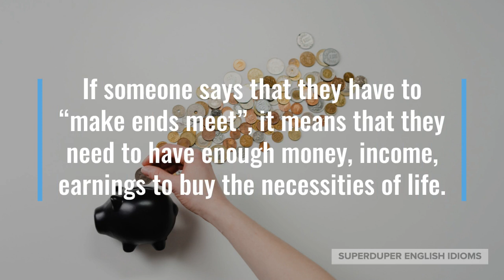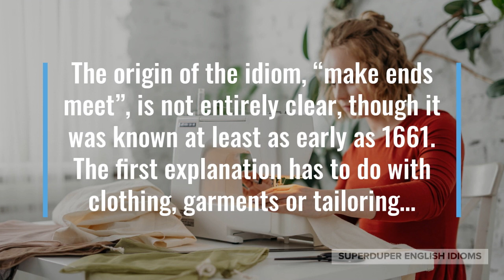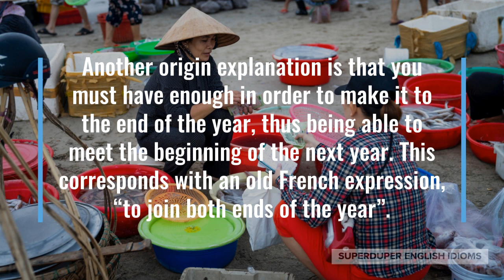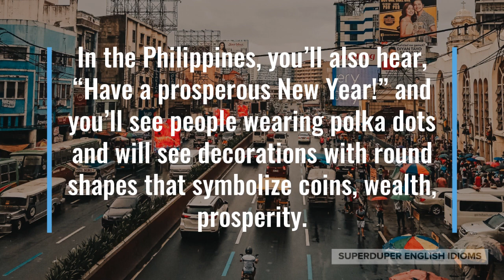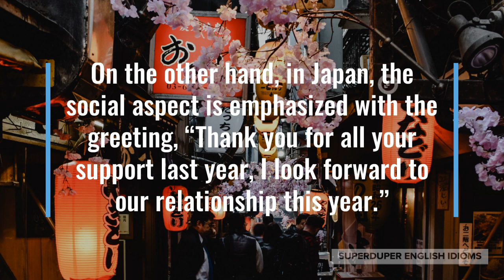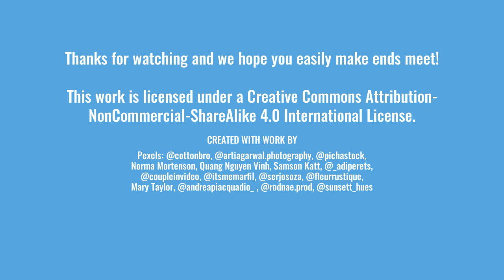"Make Ends Meet" Idiom Meaning, Origin & History | Superduper English Idioms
0:00 - How to Say, “... make ends meet.”
0:19 - Examples of “... make ends meet.”
1:02 - Meaning of “... make ends meet.”
1:20 - Origin of “... make ends meet.”
4:10 - More Examples of “... make ends meet.”
5:01 - Conclusion

“... make ends meet.”

If someone says that they have to “make ends meet”, it means that they need to have enough money, income, earnings to buy the necessities of life.

“As immigrants without much of an education, we have to work long hours in order to make ends meet,” your parents might be telling you.

Maybe your aunt is giving you advice, “For university, you need to choose a major that you not only like, but will help you to make ends meet.”

“I have to work three jobs just to make ends meet,” your pizza delivery guy might be telling you.

As you can see, to “make ends meet”, is to work, earn, pull in just enough money in order to pay for all the things you need, survive.

The origin of the idiom, “make ends meet”, is not entirely clear, though it was known at least as early as 1661. The first explanation has to do with clothing, garments or tailoring…

… you see, if you can afford enough cloth and are making clothes for yourself, the two cut ends of the fabric will meet, allowing the cloth to be sewn into clothes.

Another origin explanation is that you must have enough in order to make it to the end of the year, thus being able to meet the beginning of the next year. This corresponds with an old French expression, “to join both ends of the year”.

Indeed, cultures all around the world understand the importance of making ends meet and most often discuss it when a new year is upon us.

In Taiwan, a common greeting to celebrate the new year is, “Year after year, wishing you a surplus.”

In Russia and Ukraine, people can be heard wishing each other, “Have a prosperous New Year!”

In the Philippines, you’ll also hear, “Have a prosperous New Year!” and you’ll see people wearing polka dots and will see decorations with round shapes that symbolize coins, wealth, prosperity.

Meanwhile in Brazil, you’ll see people wearing yellow which symbolizes money; perhaps you’ll be told to chew seven pomegranate seeds at midnight, then keep the seeds in your wallet to ensure that it’ll be full of money in the new year.

On the other hand, in Japan, the social aspect is emphasized with the greeting, “Thank you for all your support last year, I look forward to our relationship this year.”

“Perhaps your New Year’s resolution should be to work harder so that you don’t just make ends meet,” your friend heartily advises.

Possibly, your friend asks you to borrow some money, “I’m having a hard time making ends meet this month. The lockdowns have been brutal.”

“Making ends meet is harder for some people, don’t assume that they’re lazy or don’t work hard enough,” your dad might be teaching your little brother to be a kinder person.

So, the next time you want to talk about making or earning enough money to survive, buy the basics, meet your needs, know that it’s “making ends meet”.